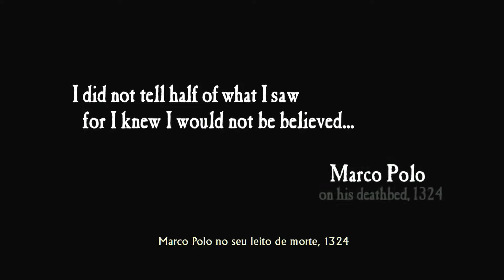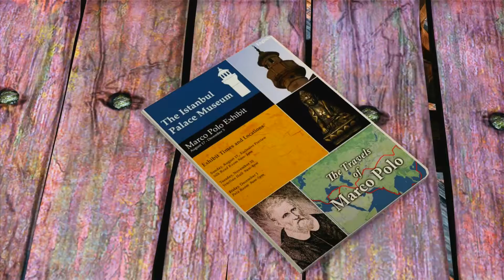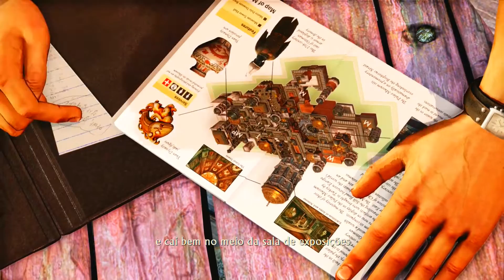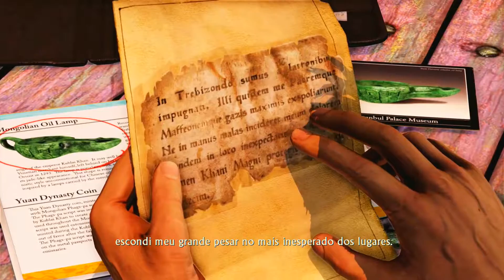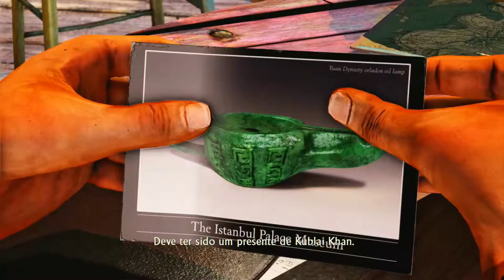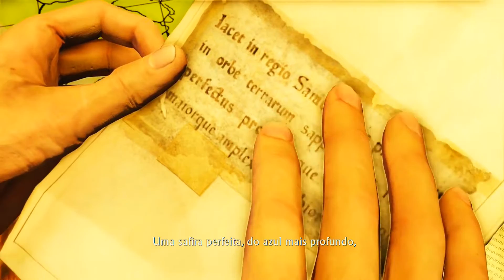Uncharted 2: Among Thieves (Uncharted Collection) [PS4] #01: Roubo no museu.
Iniciando a segunda jornada de Drake.
Drake encontra um velho conhecido lhe propondo um serviço, Drake aceita e as coisas não vão bem.